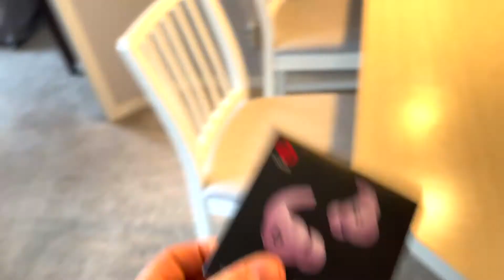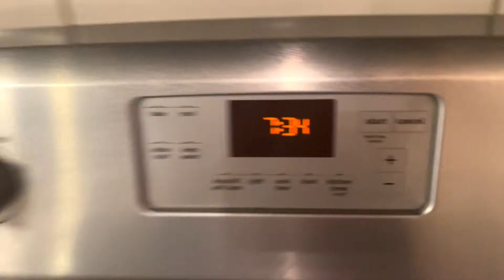Full Day of Getting Shredded | All The Food I Eat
Hey guys! My name is Nicholas Wilde and I’m an online fitness coach who posts content about fitness and nutrition so then you can live your life to your fullest potential! I also post the most recent shit about my life to help connect with you guys more. Follow along the journey and become apart of the YouTube family!

Linked-in: nickwildeaesthetics